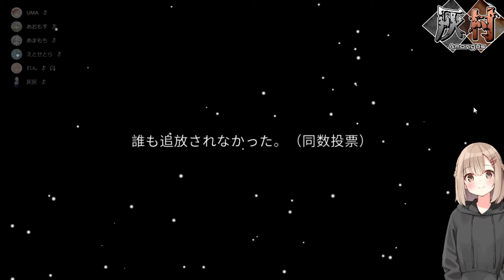【AmongUs】シェリフ、人外を撃つ！！【ゆっくり実況】【灰村コラボ】【シェリフ】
【AmongUs】シェリフ、人外を撃つ！！【ゆっくり実況】【灰村コラボ】

今回の役職はシェリフ！！おまけインポスター。

使用MOD:THE OTHER ROLES

★☆★使用させて頂いたテキスト読み上げソフトウェア★☆★☆★☆★☆★☆★☆★☆★☆

softalk_icon.pngSofTalk（作者：cncc様） - フリーソフト（Win）

■使用BGM
　　　　　❖DOVA-SYNDROME
               ◎屋根の上のアライ君

　　　　　◎sora no mukou

               ◎今宵はHalloween Night!　ホロライブ運動会ver

               ◎事件調査のクールな曲「Investigation2」
               ◎レトロRPG戦闘曲「RetroRPG_Battle」

　　　　　❖やる気のないダースベイダーのテーマ